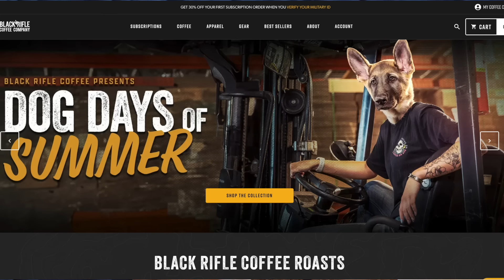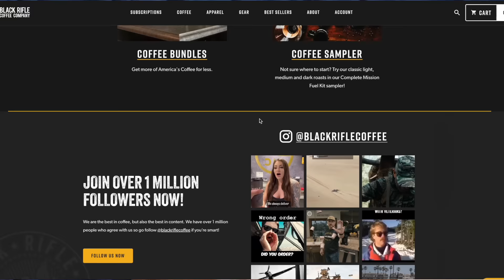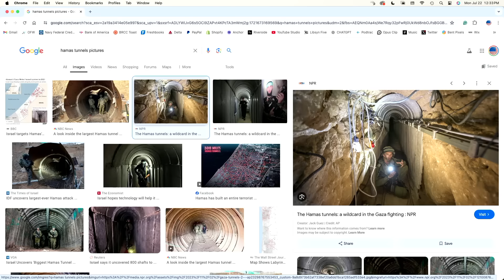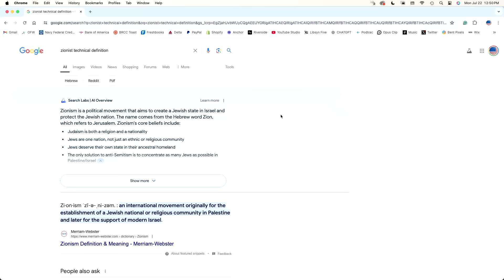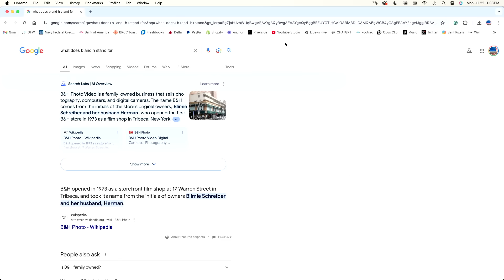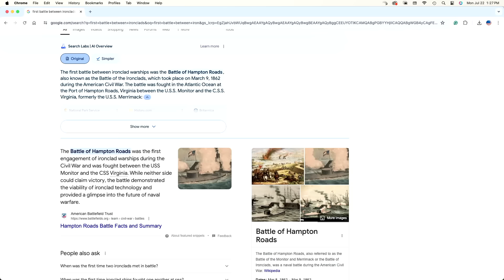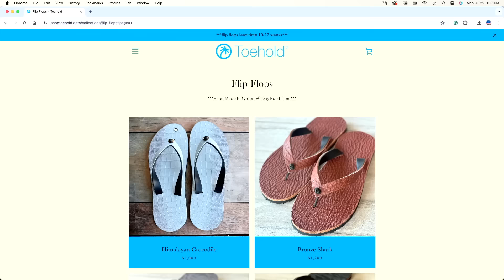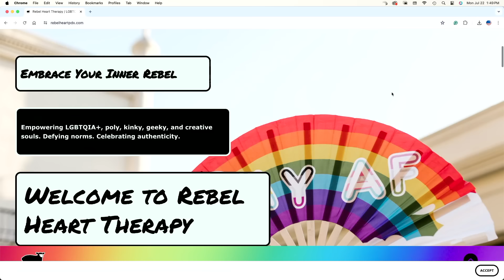Richard Stadig - A Call To Service in Israel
After witnessing antisemitism at Portland State University, Richard Stadig, an American Jew moved to Israel to serve in the Israeli Defense Forces. Richard served in the infantry and protected all major borders of the country. He later served in the reconnaissance brigade of his reserve unit. While serving in the reserves, Richard traveled to multiple college campuses facilitating conversations based on his and fellow soldiers’ experiences; focusing on the impact of national service and the importance for the Jewish state to defend itself.

Following completing university in Israel, Richard returned to Oregon with his wife. He pursued a career as a security professional completing extensive executive protection and PSD training, working in both corporate and family office environments.

Today he works in business management, skincare, and fitness coaching helping men put their best face forward every day. He and his wife share a passion for service to their communities and volunteer with several Veteran-focused non-profits and house of worship safety organizations.

Wolf 21- Check out what they have to offer for the best sleep of your life: